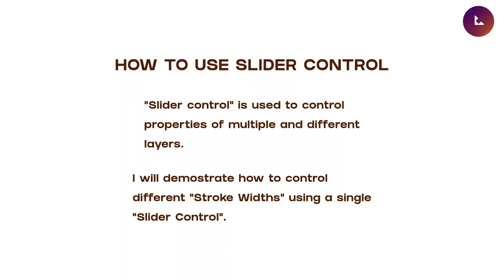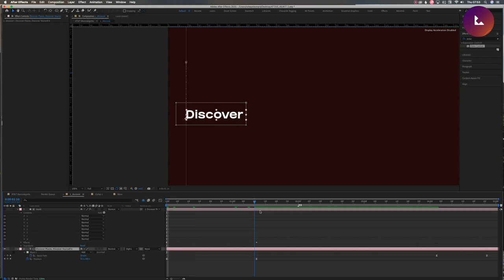How To Use Slider Control in After Effect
This video demonstrates how to use slider control to manipulate stroke widths of different stroke shapes.